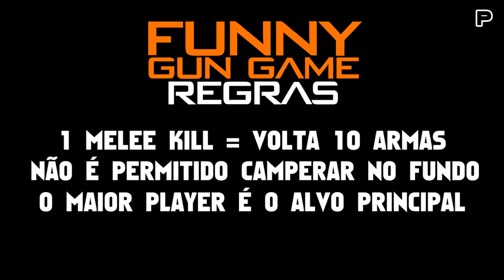Black Ops 3 - Funny Gun Game! (Momentos/Rages Engraçados) [PT-BR]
Provavelmente isso irá se tornar uma série. :)

Contas (Falem que me conhecem do Youtube):
PSN: pepregoHD
LIVE: peprego (não tenho xbox ainda)
Steam: peprego

*WARNING*
I'm Peprego and I make vídeos 4 Youtube! :D yay.